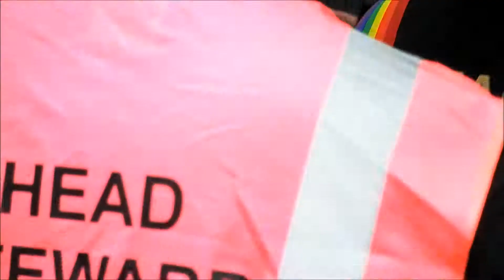Raw Back Stage Footage of Sir Ian McKellen at Wigan Pride 2017